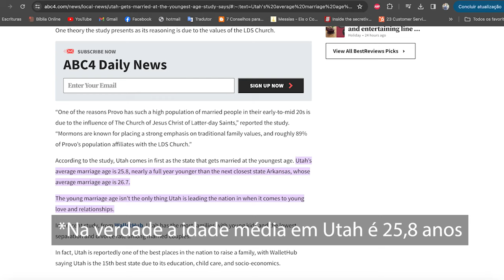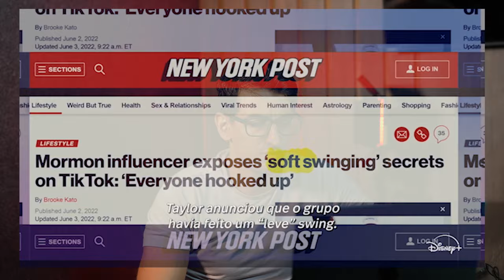Resposta à série A Vida Secreta das Esposas Mórmons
A série "A Vida Secreta das Esposas Mórmons" acompanha um grupo de influenciadoras que foram cresceram na Igreja de Jesus Cristo dos Santos dos Últimos Dias, mas que não vivem seus padrões de virtude e castidade, que enfrenta um escândalo sexual de repercussão internacional. A irmandade delas é posta à prova e o sensacionalismo apelativo tenta pintar a Igreja como uam seita cheia de regras. A série explora como o grupo chamado MomTok lida com as consequências do escândalo que elas mesmas geram. Lucas Guerreiro analisa o trailer dessa série e faz comentários.